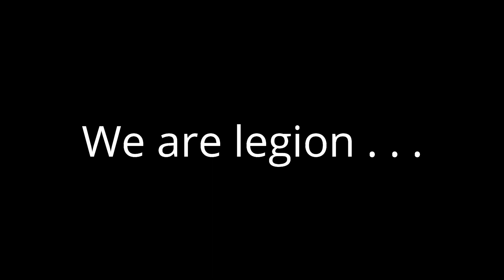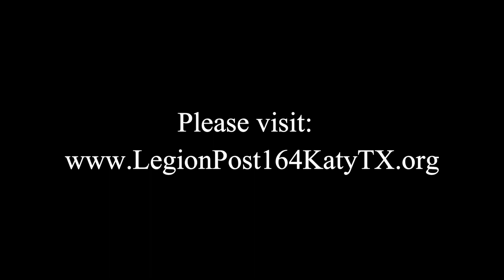2022 Katy Rice Festival Parade Video - American Legion Post 164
The American Legion Post 164 in Katy meets every 3rd Tuesday starting at 6:30PM for a social mixer and then business meeting at 7:30PM at 22125 Kingsland Blvd., Katy, Texas. The gathering is open to current members and new prospective members.

To review a complete schedule of activity of American Legion Post 164, please